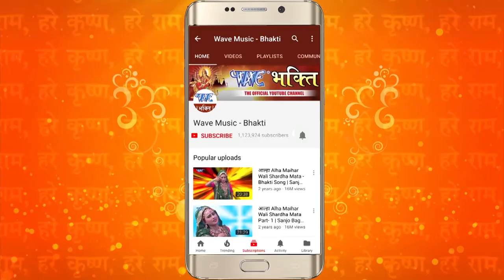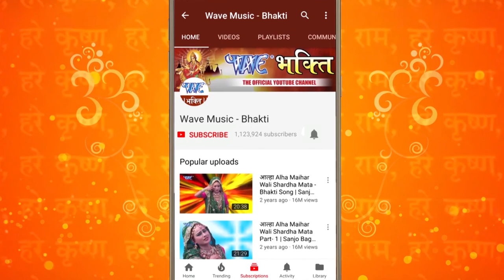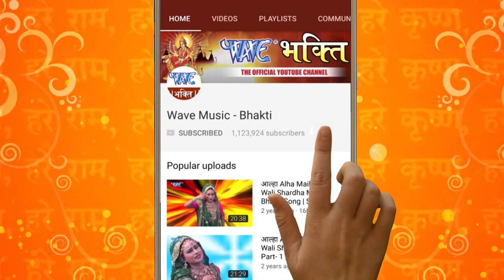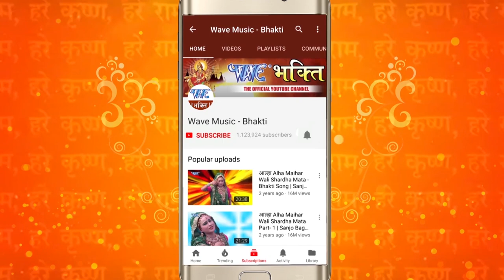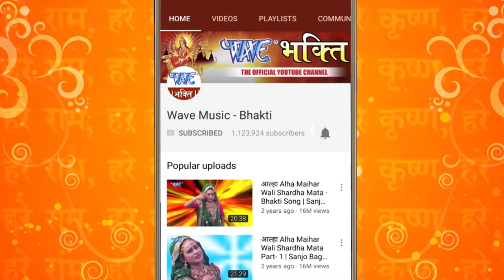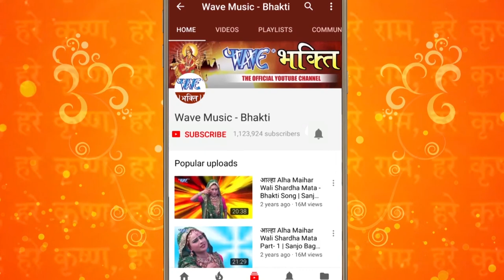गुरुवार के दिन विष्णु जी के भजन सुनने से सब कष्ट दूर हो जाला | Non Stop Vishnu Bhajan 2022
vishnu bhajan to tene kahiye peer parai jane re,
t series vishnu bhajan,
vishnu bhajan video,
vishnu bhajan vishnu bhagwan ke bhajan,